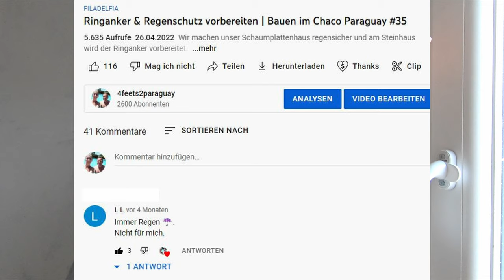Wir bauen unsere Haustür ein & Fenster einsetzen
Wir haben unsere Haustür bekommen und bauen sie ein. Und weil es durch die Fensteröffnungen reinregnet, setzen wir die Fenster jetzt doch vor dem Streichen der Wände ein.

▬ Brauchbares ▬▬▬▬▬▬▬▬▬▬▬▬▬▬▬

*Bauschaum für Verfüllung, Dämmung & Isolierung, PU-Schaum - gibt es

*Pistolenschaum PUP S 750, Montageschaum für Verfüllung, Dämmung & Isolierung, luftdichter und wasserfester Bauschaum für Schaumpistolen - gibt es

*Schaumpistole, Bauschaumpistole Bauschaum Pistole PU Expanding Foam Gun Dosierpistole aus Metall - gibt es

*GLORIA Drucksprüher Hobby 125 FLEX - gibt es

*Schritt für Schritt Ihr Haus bauen - Der Hausbau Ratgeber für Familien: Mit smarten Planungsideen für Ihren perfekten Grundriss - gibt es

*Unser Bauherren-Handbuch: Checklisten, Musterrechnungen und konkrete Planungshilfen - Immobiliensuche - Finanzierung - Rechte - Expertenwissen & Hilfestellung: In sieben Schritten ins eigene Haus - gibt es

*DAS XXL HEIMWERKER HANDBUCH - Die besten Do it yourself Hacks: Wie Sie jedes Problem rund um Haus & Garten kinderleicht selbst lösen und nie wieder einen überteuerten Handwerker beauftragen müssen - gibt es

*Auswandern nach Paraguay: Ein Ratgeber, der alle Ihre Fragen beantwortet - gibt es

*Die schönsten Ausflugsziele und Motorradstrecken im Raum Guaira Paraguay - gibt es

*Sprachführer Guarani für Paraguay - Wort für Wort - gibt es

*Kochbuch Paraguay: Landestypische Rezepte und Hintergrundinformationen - gibt es

►Bitcoin: bc1qs05kxgmf98x9hrnlqgnhm8cmyfr3av0dw6lf0k
►Ether: 0xb9173C78e854ab87f6655C10b7DF2b9413b3814e
►BAT: 0xb9173C78e854ab87f6655C10b7DF2b9413b3814e

▬ Mein Equipment ▬▬▬▬▬▬▬▬▬▬▬▬▬

*DJI Osmo Action 4 Adventure-Combo
*Samsung Galaxy S21 FE 5G
*Rode Videomic Rycote Richtmikrofon + keepdrum WS-WH Fell-Windschutz
*DJI Mic Lavalier-Funkmikrofon
*DJI Mini 2
*RØDE Lavalier GO
*Handy Stativ Adapter für Kameras

▬ Social Media ▬▬▬▬▬▬▬▬▬▬▬▬▬▬▬

▬ Weitere Infos ▬▬▬▬▬▬▬▬▬▬▬▬▬▬